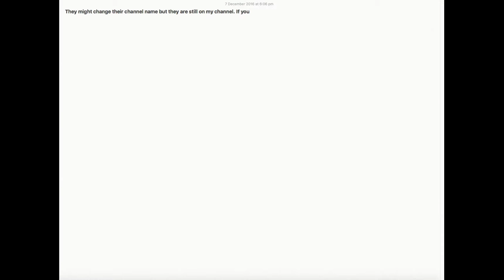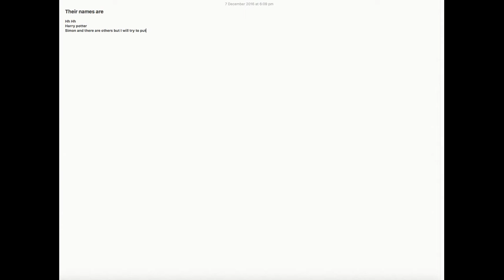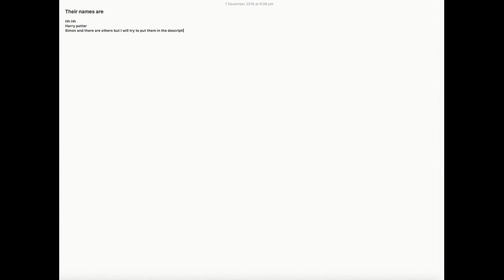Friends and family shoutout